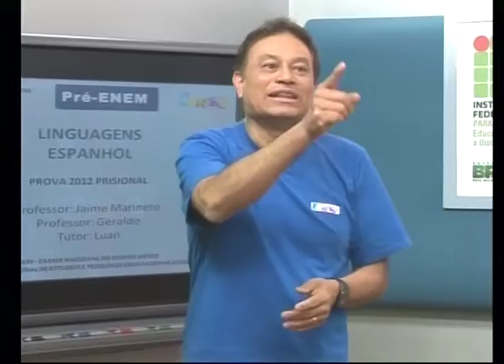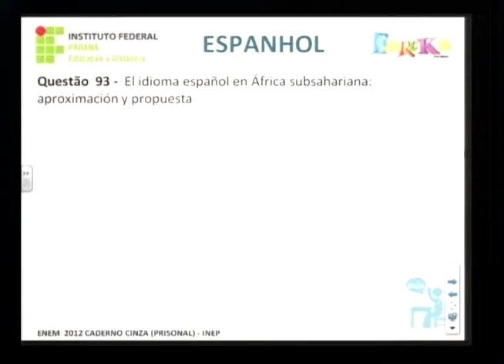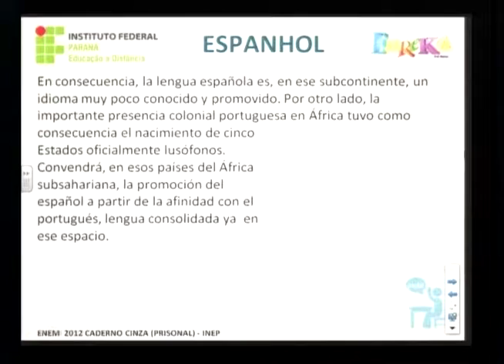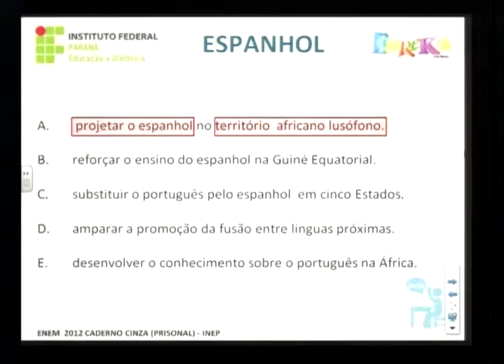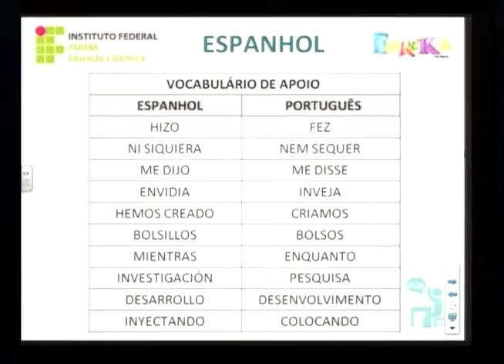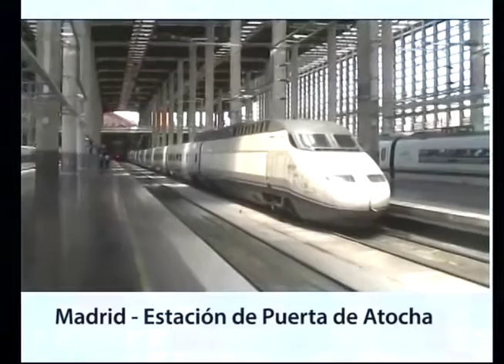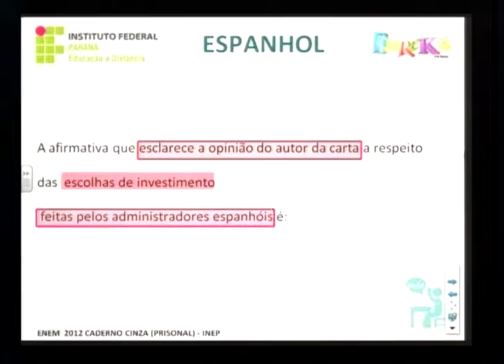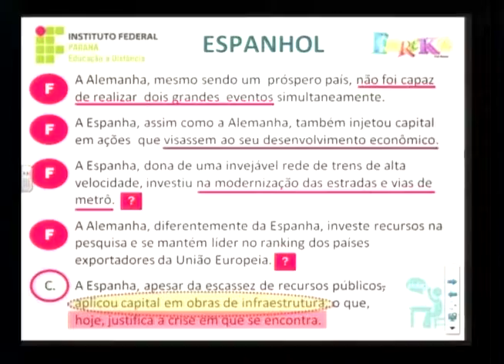Espanhol - 74° aula